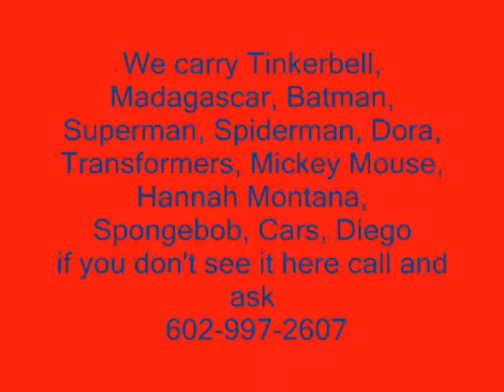Az Bouncer Specials